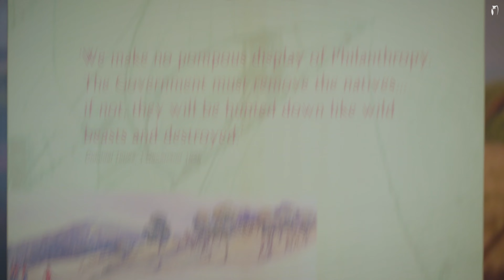Nosso encontro com o Ornitorrinco aqui na Australia (Trailer)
Trailer do filme sobre o Ornitorrinco que lançaremos amanhã aqui em nosso canal!
Aproveite para se inscrever para acompanhar mais videos sobre aves.
Birdcheckbrasil
2024

Trailer for the film about the Platypus that we will release tomorrow here on our channel!
Cheers